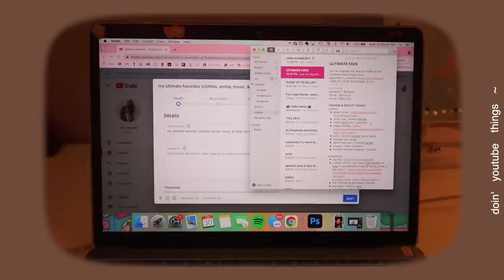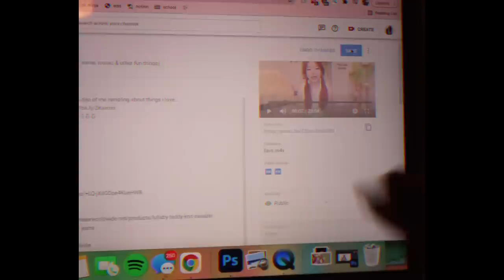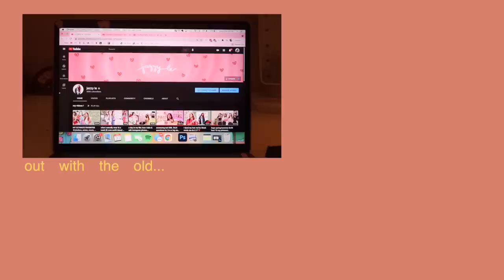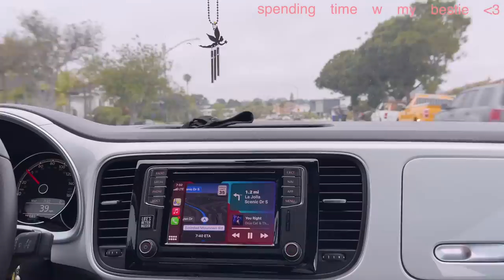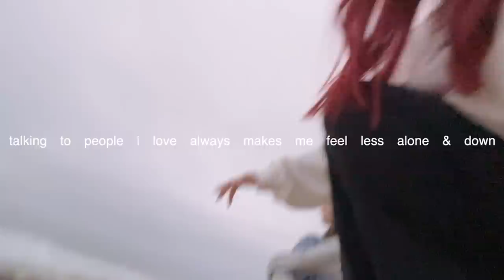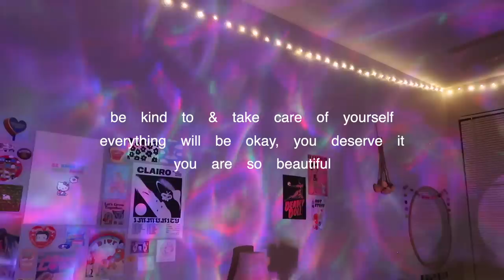GLOW UP WITH ME: dyeing my hair ginger + being productive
as the school year slowly creeps up, (ugh ikr… i feel like summer just started) i thought i would get a head start & do my glow up transformation early. i dyed my hair ginger/orange, did things i’ve been putting off, tried to relieve stress by being productive — bc mental health is super important too, y’all !!
LINKS ⇩⇩⇩
s o c i a l s

thank you so much Edith & Eve for doing my hair! if you’re in the San Diego area, i couldn’t recommend them enough :)

yoga set /
kitty sweater / shein
yoga pants / thredUP

age / 20
ethnicity / 100% vietnamese
camera / canon m50
lens / sigma 16mm f1.4
vlog camera / canon g7x mark II